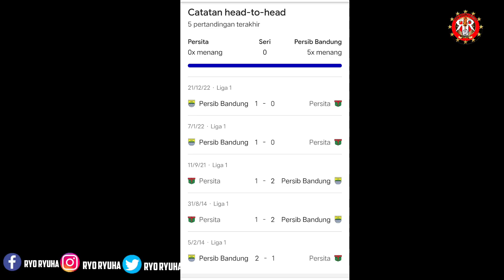🔴LIVE, PERSITA TANGERANG VS PERSIB BANDUNG ⚽BRI LIGA 1 2022 / 2023